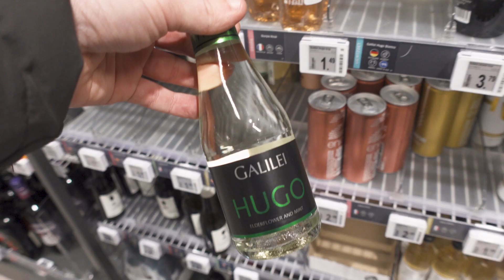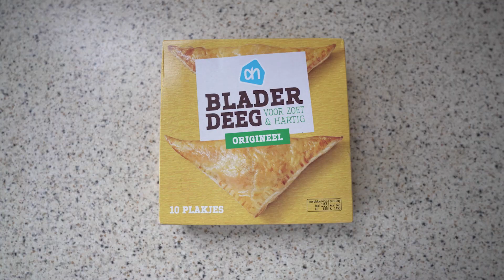€6 BUDGET 3 gangen KERSTMENU 😍 | Vet Gezellig: Eten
In deze video maar ik een Budget 3 Gangen kerstmenu voor €6 per persoon. Hoe ik dat doe en wat ik precies heb gemaakt zie je uitgebreid in deze Vet Gezellig: Eten video!

Ik ga naar de Albert Heijn in Voorburg om inkopen te doen voor mijn budget kerstmaaltijd. Ik koop o.a. Zalm, Aardappels, Bloemkool in de aanbieding, slagroom en hugo wijn. Als ik thuis ben ga ik experimenteren met de ingrediënten die erin moeten. Ik haal wat inspiratie van Google en probeer lekkere recepten te maken voor een voor, hoofd en nagerecht. Aan het einde van de video laat ik mijn vriendin Ghislaine de gerechten proberen en een cijfer geven.

TIJDCODES:
0:00 Begin video
0:39 Intro Challenge
01:49 Boodschappen doen
03:02 Gekochten producten
04:03 Begin koken voorgerecht
05:12 Begin nagerecht
07:25 Begin Hoofdgerecht
11:15 Opmaken Gerechten
12:05 Taste test VOORGERECHT
13:55 Taste test HOOFDGERECHT
15:18 Taste test NAGERECHT
17:28 Conclusie

Gekvanmezelf.nl

► Autisme platform
evenontprikkelen.nl

Hi, ik ben Alwin Ritstier (online) documentaire maker, eigenaar van het multimedia bedrijf Smokin'Dog, schrijver van het boek over angsten 'Gek van Mezelf' & Foodlover. Op mijn kanaal Vet Gezellig maak ik drie series; Vet Gezellig: Vlogs, Vet Gezellig: Eten & Vet Gezellig: Docs. Elke maandag komt er een Vlog online over mijn leven en wat ik daar allemaal meemaak en elke donderdag om 17u een eetvideo waarin ik o.a. eten uit de supermarkt probeer, snacks probeer na te maken, A vs B producten vergelijk of iets anders dat temaken heeft met eten.

Daarnaast vind ik het belangrijk om maatschappelijke thema's omtrent mentale gezondheid aan te snijden. Zo maakte ik in 2021 de documentaire 'Mijn vriendin heeft Autisme' over autisme bij vrouwen & in 2018 de documentaire 'Leven met Extreme Angst' over mijn eigen angststoornis. Voor de toekomst ben ik nog bezig met verschillende andere onderwerpen en wil ik een podcast gaan maken over mentale gezondheid.